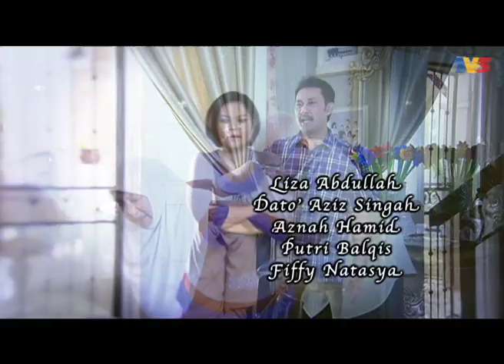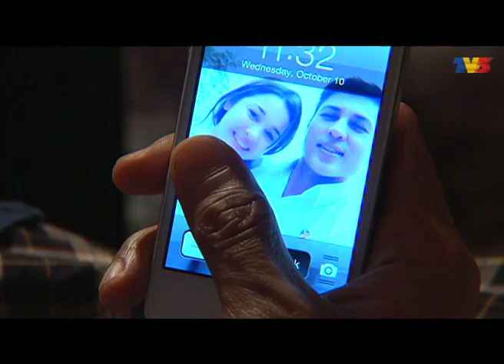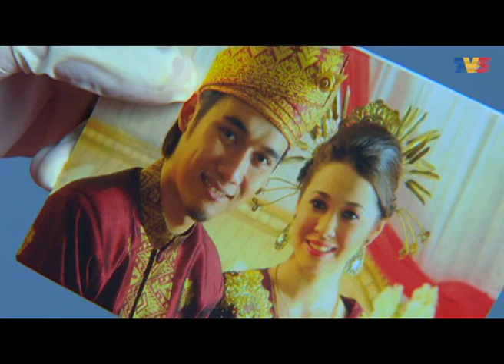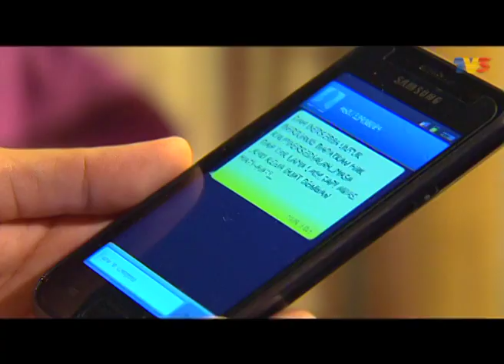[FULL] Cinta Itu Milikku | Episod 8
Setiap apa yang berlaku pasti ada naik turunnya kerana jalan kehidupan seseorang itu penuh dengan liku dan ia kadang kala tidaklah seindah yang diimpikan. Itulah yang dialami oleh Rania seorang gadis yang lahir dalam sebuah keluarga elit dan berpengaruh. Walaupun mengecapi kemewahan yang diimpikan oleh setiap gadis di dunia ini namun Rania tidak dapat menikmati sebuah kebahagiaan. Apakah yang menghalang Rania untuk bahagia?

Pelakon : Emma Maembong, Fazreen Rafi, Ana Dahlia, Erry Putra, Mustapha Kamal, Karl Shafek, Dato’ Aziz Singah, Sherry Merlis, Adik Putri Balqis, Ridzuan Hashim